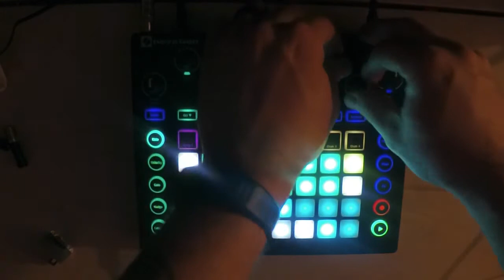Chiptune Dreams Jam #2 // Yves Big City & Erin Ramona Martinez